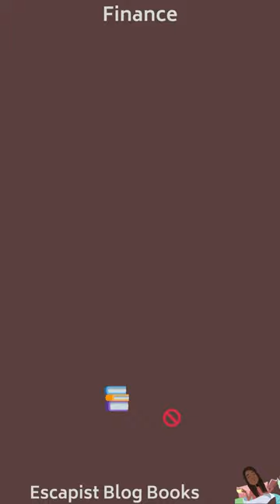READ OR SKIP - Traders, Guns & Money: Knowns and Unknowns by Satyajit Das | Escapist Blog Books